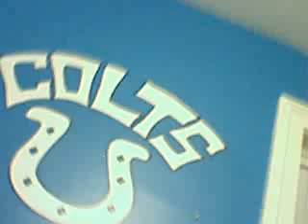saying hi to my grampa dude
zezimaisatotalnoobng's QuickCapture Video - May 06, 2009, 06:07 PM